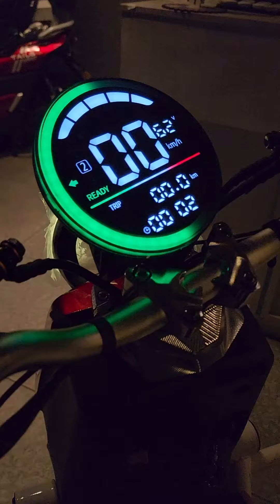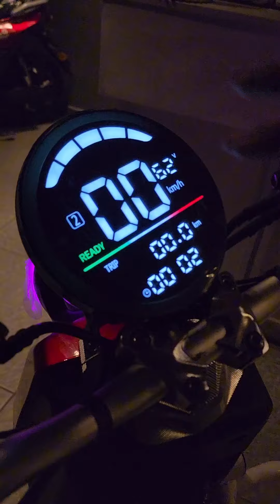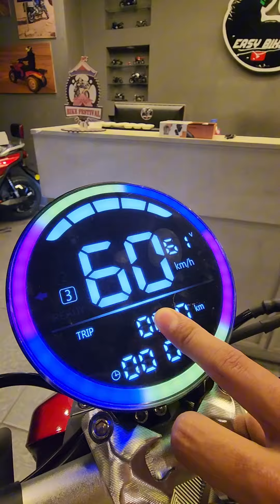سكوتر الكهرباء الجديد اليكترا بيوصل مسافة ١٠٠كم✌🏻 ٢٠٠٠وات ب١٠ بطاريات😍🔥واحد من أجمل السكوترات❤️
سكوتر الكهرباء الجديد اليكترا بيوصل مسافة ١٠٠كم✌🏻 ٢٠٠٠وات ب١٠ بطاريات😍🔥
واحد من أجمل السكوترات وأكترهم في الامكانيات🥰
Tailg Electra 2000w❤️

Easy Biker Motorcycle Store

العنوان:
شارع الإذاعة خامس عمارة من شارع ابوقير - جليم